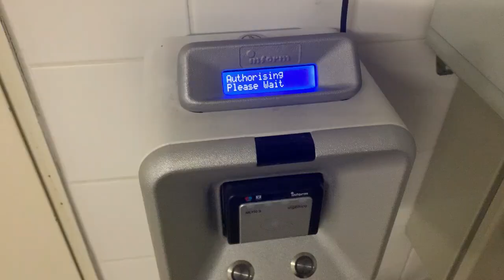GYST with me | Cleaning motivation get it all done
Get your shit together with me. A weekend vlog of all the happenings around the house; tiding up, cleaning, cooking, budgeting, video editing, laundry. Join me as I go through my to do list for the weekend.